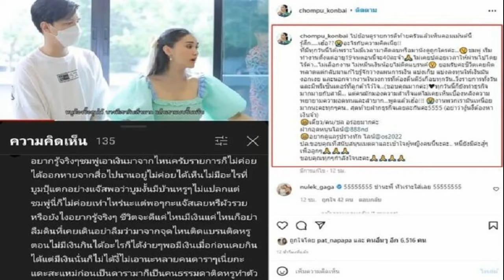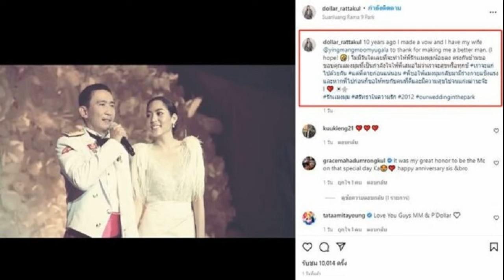ชมพู่ ตอบชัดเงินจากไหน หลังถูกว่ามีบ้านหรู ถ้าดังอย่างแจ๊สไม่แปลก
เศร้าหนักเจอคนคิดแบบนี้ ชมพู่ ตอบชัดเอาเงินมาจากไหน หลังเจอคนว่ามีบ้านหรู เทียบบูมอย่างแจ๊สมีไม่แปลก ลั่นทำงานตั้งแต่อายุ19 ไม่เลือกงาน ไม่หมิ่นเงินน้อยไม่ติดแบรนด์
ชมพู่ ก่อนบ่าย หรือ ชมพู่ ธัณย์สิตา แคปคอมเมนต์ชาวเน็ตหลังดูรายการตีท้ายครัวคอมเมนต์สงสัยเจ้าตัวเอาเงินมาจากไหนแถมข้อความไม่น่ารัก ว่า อยากรู้จริงๆชมพู่เอาเงินมาจากไหนครับรายการก็ไม่ค่อยได้ออกหายจากสื่อไปนานอยู่ไม่ค่อยได้เห็นไม่มีอะไรที่บูมปุ๊แตกอย่างแจ๊สพอว่าบูมงั้นมีบ้านหรูๆไม่แปลกแต่ชมพู่นี่ก็ไม่ค่อยเท่าไหร่นะแต่พอๆกะแจ๊สเลยหรือผัวรวยหรือยังไงอยากรู้จริงๆ ชีวิตจะดีแค่ไหนมีเงินแค่ไหนก็อย่าลืมดินที่เคยเดินอย่าลืมว่ามาจากจุดไหนติดแบรนด์ติดหรูตอนไม่มีเงินกินได้อะไรก็ได้ง่ายๆพอมีเงินเมื่อก่อนเคยกินได้แต่มีเงินนั้นก็ไม่ได้งี้ไม่เอานะหลายคนดาราๆเนี่ยกระแดะสะแหม่ก่อนเป็นดารามาก็เป็นคนธรรมดาทำเอา สาวชมพู่เสียความรู้สึก พร้อมโพสต์ระบายความรู้สึกของคนทำงานหนักเหน็ดเหนื่อยสร้างตัวแต่เจอความคิดของคนมาบั่นทอนแบบนี้ว่า
ไปย้อนดูรายการตีท้ายครัวแล้วเห็นคอมเม้นต์นี้รู้สึก เฮ้อ?? อะไรกับความคิดเนี่ย!! ที่มีทุกวันนี้ได้เพราะไม่มีเวลามาคิดลบหรือมานั่งดูถูกใครค่ะ ชมพู่ เริ่มทำงานตั้งแต่อายุ19จนตอนนี้จะ40ละจ้า